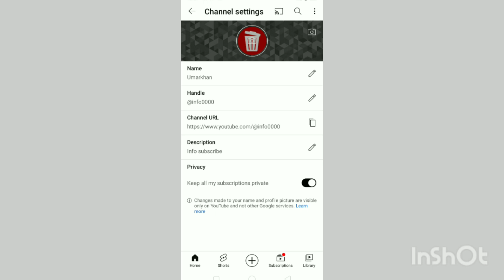how to change YouTube channel name | 2024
I learn How to change YouTube channel name 2023